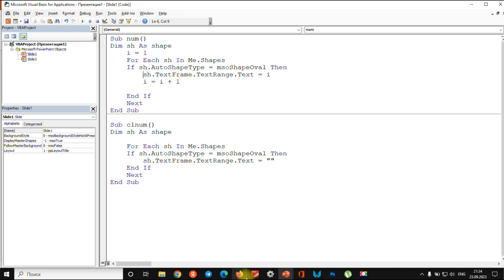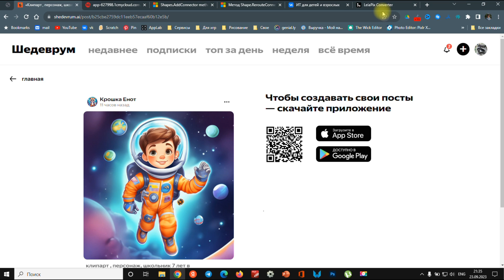PowerPoint: делаем игру-бродилку